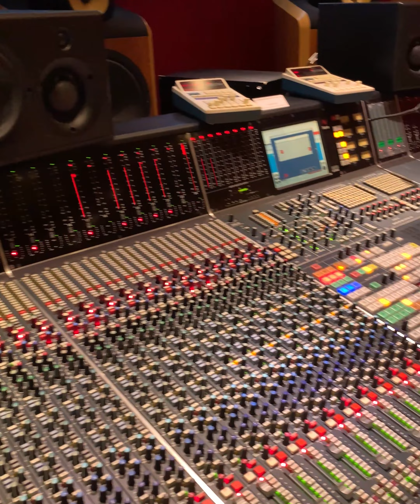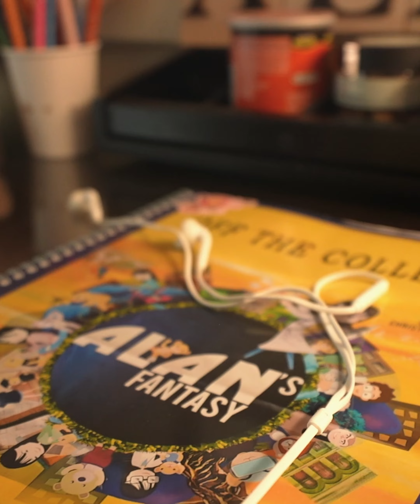Life of a Song-Off to College, from composer to Abbey Rd Studios, and on to Cannes for a music video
Here is the making of the song 'Off to College' - from the guitar strings of composer Ron J Danziger, to the recording studio 2, at Abbey Rd Studios with the ALAN team, culminating in a brand new music video filmed this summer 2022 in South of France, with Singers Mathilde Lompret, Matthieu Eymard, and musicians Jerome Buigues, Frederic Riviere, Manu Martin and Jean-Luc Verans .and not forgetting the guest appearance in the video clip of Christina and ALAN !